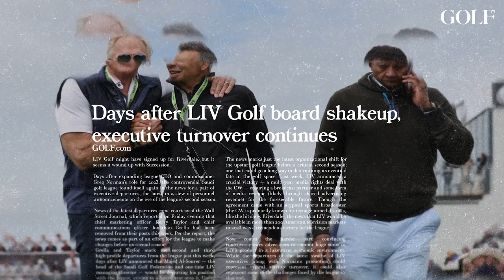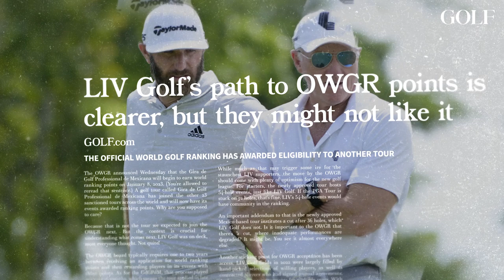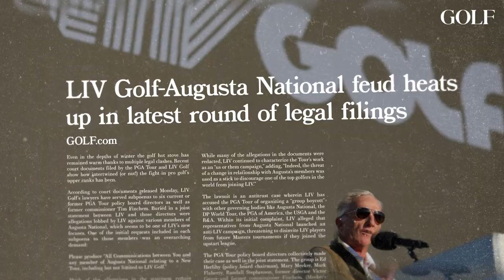VIDEO EXCLUSIVE: Greg Norman sends a message to Rory McIlroy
As LIV Golf's second season kicks off, Greg Norman spoke to GOLF.com about LIV's path forward, Masters tension, and Rory McIlroy's call for Norman to step down.